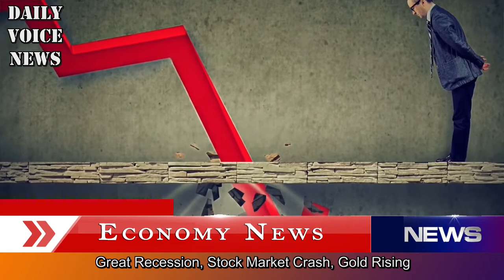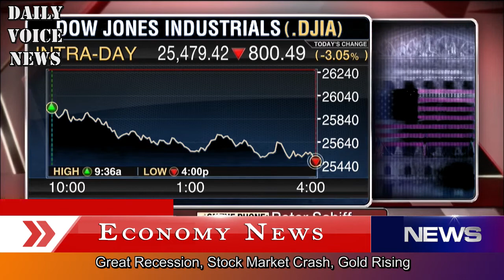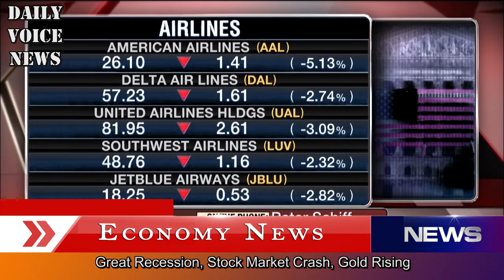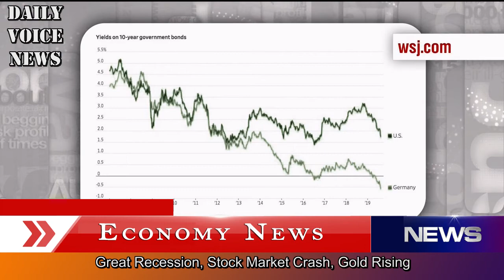Financial Winter is coming! Great Recession, Market Crash, Dollar Collapse, Gold Rising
Daily Voice News - Economic Collapse

This Video About:

Gerald Celente - The Greatest Depression, The Panic is On
Keiser Report - Ponzi Scheme, Stock Market Crash
Peter Schiff - Fed's Big Wrong - Great Recession
Economic Crash - Recession - Emergency - Meltdown
Last The Only Gold's Up